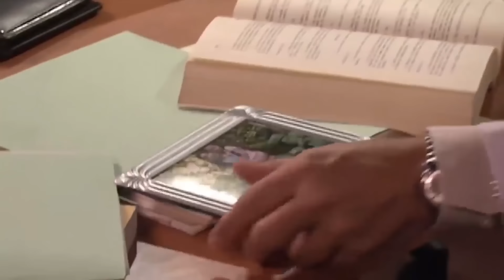En nombre del amor: ¡La boda de Camila y Orlando! | C-142 y 143 | Tlnovelas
Rafael le pide a Camila que escapen juntos, pero finalmente se casa con Orlando. Carlota busca a Eugenio para convencerlo que Cristobal es culpable. Ana Mar provoca los celos de Paloma y Romina.

00:00 Comienzo
00:04 Romina le da una cachetada a Ana Mar
00:47 Rodolfo tiene en sus manos el portaretrato de Natalia
01:24 Ana Mar le cuenta a Emiliano sobre la agresión de Romina
02:55 Carlota interesada en la vida de Eugenio
05:05 Rafael le pide a Camila que se escape con él
06:26 Romina y Paloma celosas de Ana Mar
08:56 Carlota intenta manchar la reputación de Cristobal ante Eugenio
10:26 Rafael le cuenta a Camila sobre la amenaza de Orlando
11:39 Gabriel le confiesa a Emiliano que Paloma se irá de Real del Monte
12:45 Ana Mar le cuenta a Romina que Emiliano es su ex novio
13:25 Orlando le explica a Camila lo sucedido con Rafael
15:34 La boda de Camila y Orlando
18:30 Paloma se gana el ramo de novias de Camila
19:38 Paloma emocionada por su fiesta de cumpleaños
21:01 Emiliano se hará la prueba de ADN con ayuda del Dr. Rodolfo